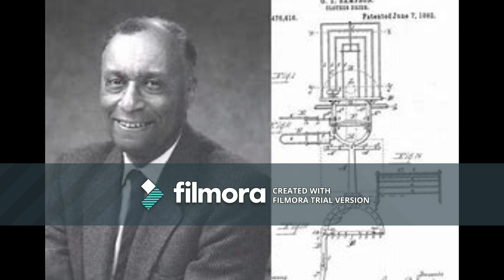Who was George T. Sampson